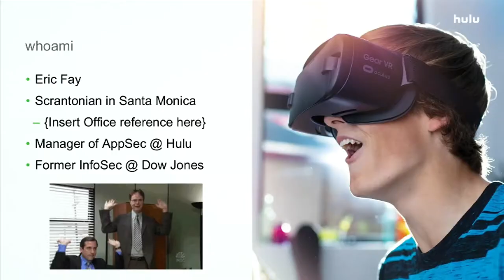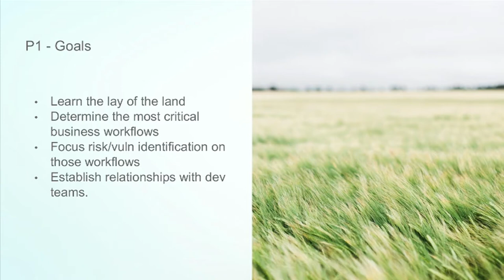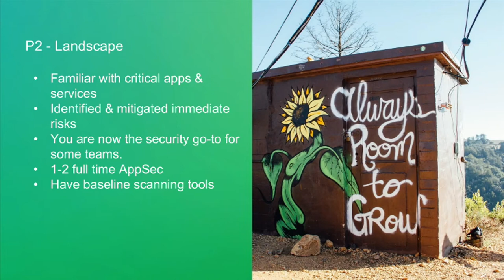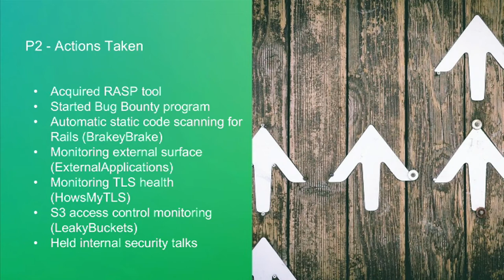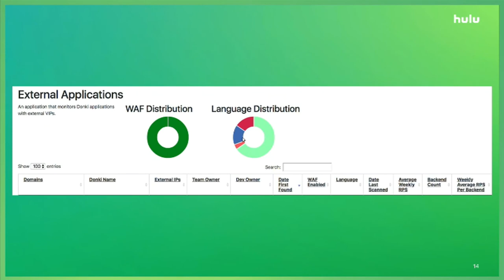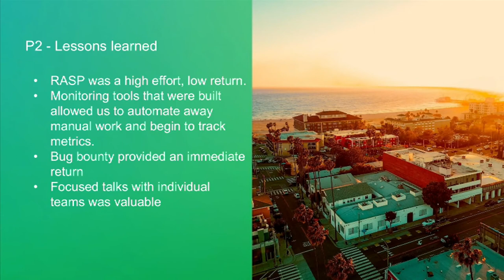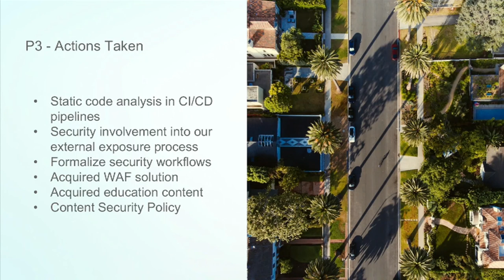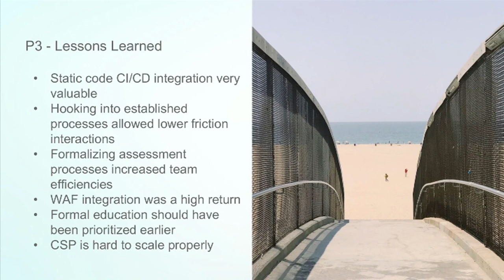Efforts in Scaling Application Security Programs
Title: Efforts in Scaling Application Security Programs
Speaker: Eric Fay

With organizational success comes the exciting period of ever-increasing scale and scope. This talk will cover some of the past and current efforts that Eric personally took on while creating and scaling the application security program at Hulu. A retrospective look will be taken at the focus points, tradeoffs and decisions made by the application security team while keeping up with the growth and continued success of Hulu.